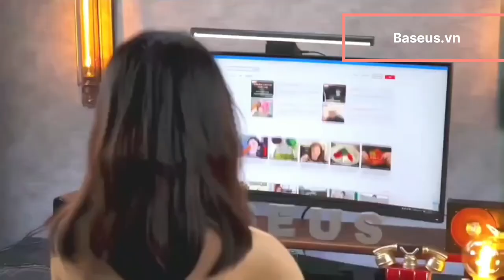Baseus i-wok2 Series Screen Hanging Light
Đèn Treo Màn Hình Chống Chói Bảo Vệ Mắt Baseus i-wok2 Series Screen Hanging Light